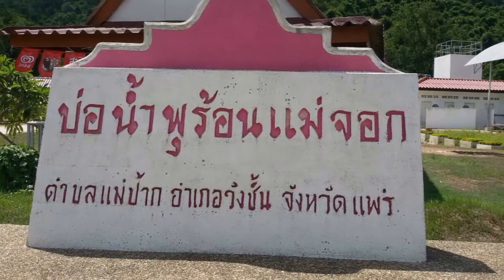ศรีน่านเที่ยววังชิ้น 11 มิย. 58 / อรพินธ์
ขอบคุณเพื่อนๆที่มอบความสุขให้กันและกันด้วยการจัดทริปสนุกๆ